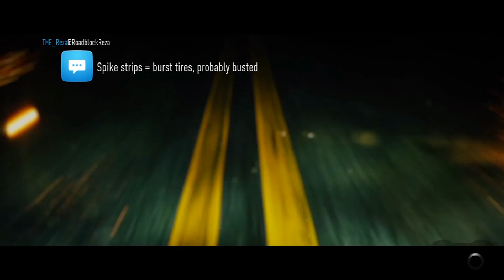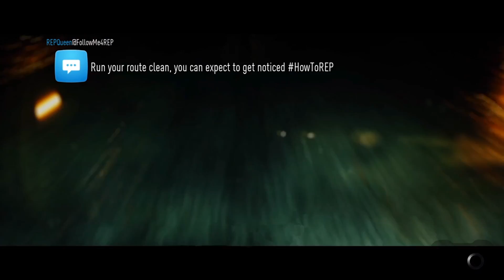Need for Speed : Mobil Tingkat Dewa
haii guys.
kali ini gw main Need for Speed guys
di video kali ini bang alek ingin pamer perubahan mobilnya yang kece abis guyss mobil nya jadi tingkat dewa lhoo so langsung aja di view ya guys...

dan kalo kalian suka video ini kalian bisa LIKE video ini & DISLIKE jika kalian tidak suka ^_^

YO Gamer